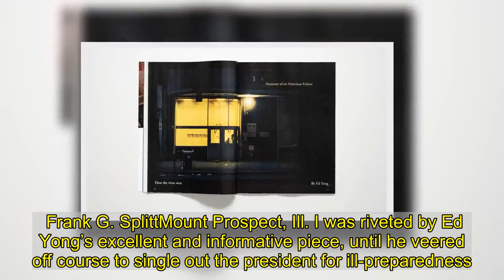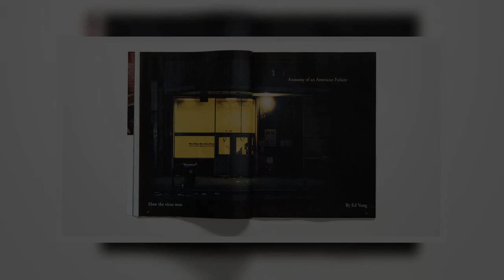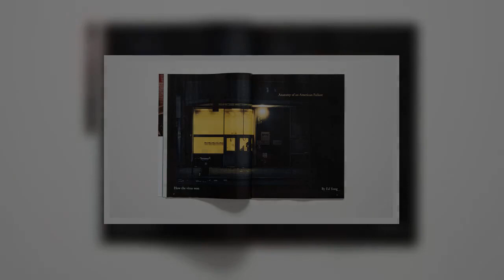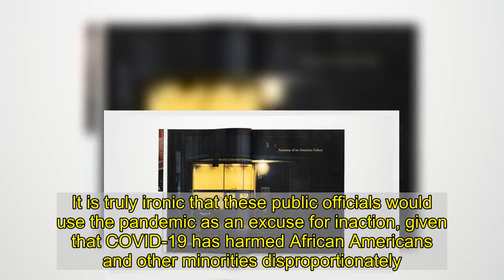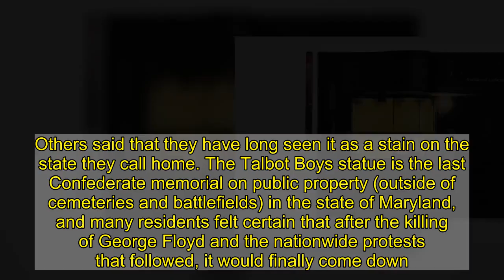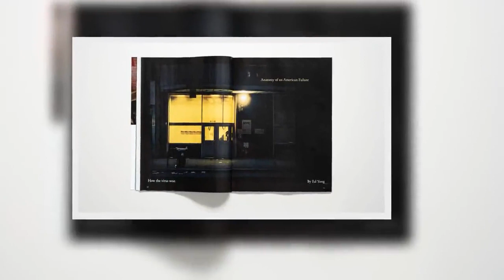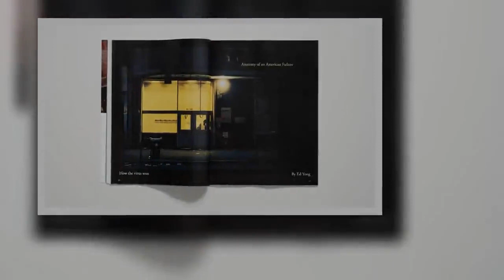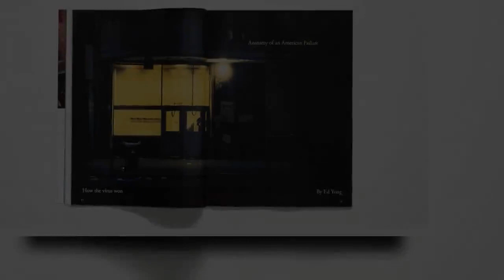The Commons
Anatomy of an American Failure In September, Ed Yong reported on how the virus won. Yong’s report hits all of the crucial points with the exception of the president’s self-centered, myopic focus on his reelection, which hampered America’s response from day one. Also, our American culture of rugged individualism—with its related thinking of “me and mine” and “survival of the fittest” as opposed to “we and ours” and “survival of us all together”—has contributed to the United States’ world leadership in cases and fatalities. Frank G. SplittMount Prospect, Ill. I was riveted by Ed Yong’s excellent and informative piece, until he veered off course to single out the president for ill-preparedness. I am not a Trump supporter—far from it—but I am compelled to see the coronavirus as presenting the sort of novel and calamitous crisis this nation hasn’t faced since Pearl Harbor. It will be easy for historians and analysts to look back one day at 2020 with 20/20 hindsight, spotlighting the failings and mistakes of our leaders, all of which likely made the situation worse than it would have been. Yet there is little reason to think governors, mayors, county executives, public-health officials, etc., did not have access to the warnings of health organizations and medical and scientific experts long before this silent and invisible enemy reached our shores. No state, city, or municipality seems to have taken steps to prepare for what health experts had been predicting for a long time. It was all about reaction, and for that we are all to blame. Michael E. ZullerGreat Neck, N.Y.   Mr. Yong criticizes the World Health Organization unnecessarily harshly. As a retired physician, I followed news reports closely. From the beginning, the WHO said the novel coronavirus was dangerous and recommended that countries prepare. The WHO could not declare that the virus had reached pandemic proportions until that term’s definition was met; perhaps that definition should be reexamined. It’s not the WHO’s role to play guessing games. Realistically, with the modern level of international travel, any new, highly contagious virus is likely to reach many countries before it’s even recognized as a threat. Gloria KohutKentwood, Mich.Ed Yong replies: My article was primarily about America’s broken systems and long-standing failures, which allowed the coronavirus to run wild. In discussing Donald Trump, I explicitly said that he “isn’t solely responsible for America’s fiasco, but he is central to it.” Subsequent reporting showing that he deliberately downplayed the risk of the virus only substantiates this analysis.Looking for Frederick Douglass In September, Clint Smith wrote about how a visit to the abolitionist’s birthplace helped him understand this moment in America. Clint Smith’s article reveals the enduring hypocrisy behind current efforts to preserve statues of Confederate soldiers. He notes that only in 2011 was a statue commemorating Frederick Douglass erected in front of t